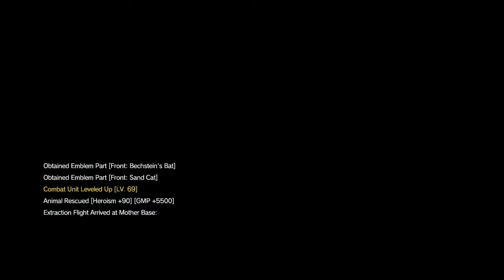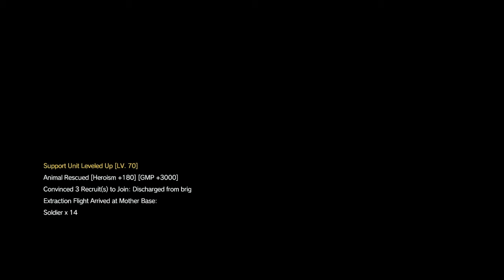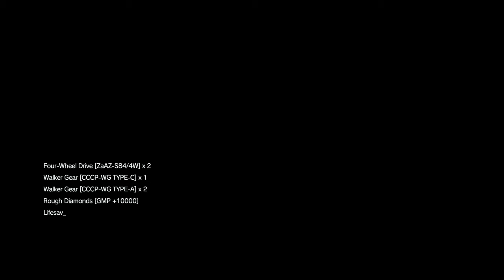Metal gear solid 5 Part 33 to know too much all tasks + S rank